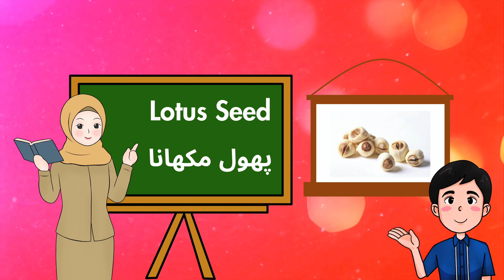Dry Fruits Name in English and Urdu/Hindi for Kids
Want to learn the names of dry fruits in English and Urdu/Hindi? This fun and educational video is perfect for kids and adults who want to unravel the language barrier and expand their vocabulary! Watch now and impress your friends and family with your knowledge of dry fruits.